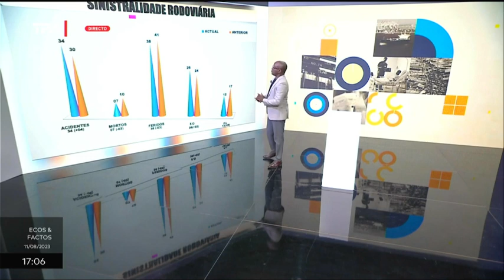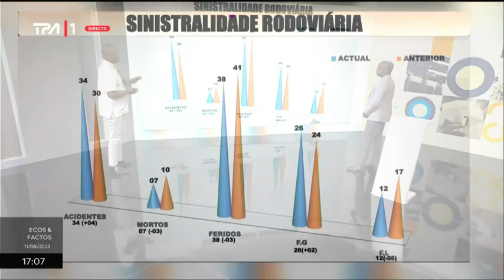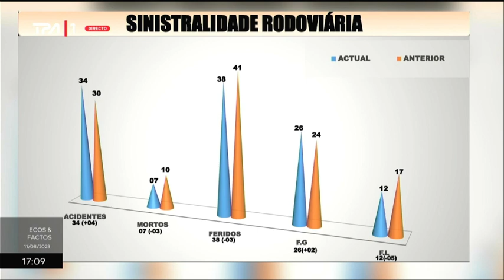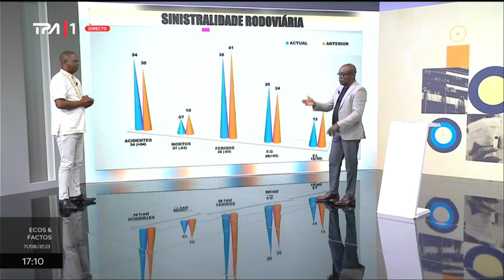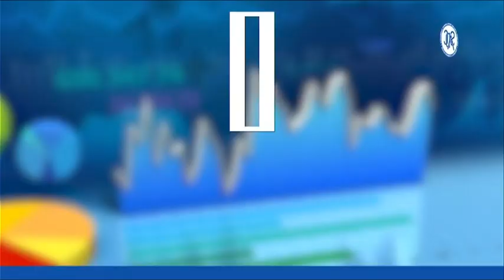Ecos & Factos Com: Mário Santos (Dia 11 - 08 - 2023 TPA 1)